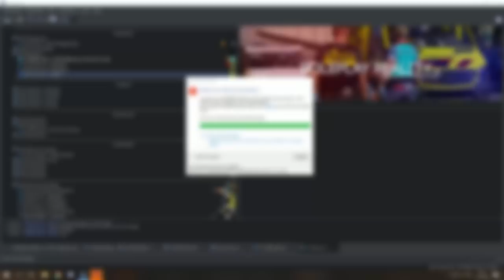Politie op je hielen multiplayer! - Audi RS6 - Deel 1